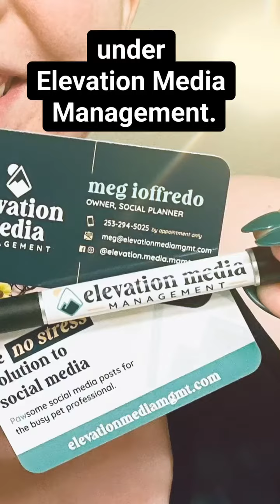Create That Program Alumni Meg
It wasn't by accident that Meg Ioffredo realized her dreams as quickly as she did. Come join her in the Create That Program community.